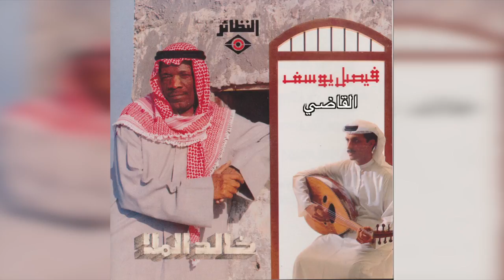ElQadi خالد الملا - القاضي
ألبوم الجهراء
كلمات :  علي الصغير
ألحان :  علي الصغير
AL  NAZAER CLIPS